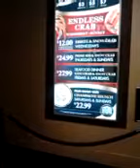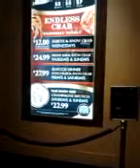GOLDEN NUGGET CASINO BILOXI: BUFFET PRICES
The entrance to THE BUFFET Dining area is shown.  The price list is on the wall showing the buffet offered for each day of the week.  For example, the BRUNCH BUFFET with champagne is offered on Saturday and Sunday.  A variety of seafood is offered on different days for the discerning guests.  The queue starts forming early, so make a run for it!